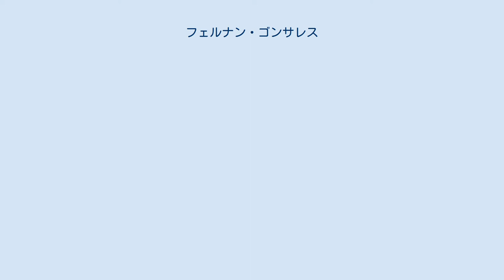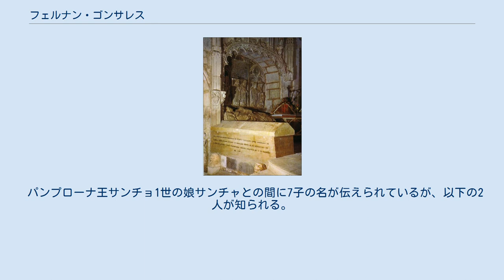フェルナン・ゴンサレス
フェルナン・ゴンサレスの石棺。
コバルビアス フェルナン・ゴンサレス （スペイン語:Fernán González、ラテン語:Fredinandus Gundisalviz、910年頃 - 970年）は、カスティーリャ伯およびアラバ伯。
武勲詩に登場する人物として知られている。
彼はイベリア半島において様々な伝説に彩られた人物であり、レオン王国の宗主権を認めながら半ば独立国家としてカスティーリャを治め、のち独立王国となるカスティーリャの基礎を築いた家系の始祖である。
930年、フェルナンの名はレオン王国東部の行政組織内における伯爵として現れる。
 ブルゴス伯およびカスティーリャ伯であったゴンサロ・フェルナンデスと、妻ムニアドナの子として生まれた。
彼はララの城で育った。
父ゴンサロは、分断されたカスティーリャ・ラ・ビエハの再統合を始めていた。
初代カスティーリャ伯ロドリーゴ時代には、レオン王国内におけるひとつのカウンティであったが、彼の子ディエゴの死後分割されていたのである。
899年頃、ゴンサロはブルゴス伯に任命された。
そして909年、ムニオ・ヌニェス・デ・カストロヘリスの死によってカスティーリャ伯となった。
915年のゴンサロの死後は、カスティーリャ伯位はゴンサロの弟たちが継承し、931年にフェルナンがカスティーリャ伯となった。
同年、アラバ伯であったアルバロ・エラメリスが死ぬと、フェルナンがアラバ伯を継承し、ロドリーゴ時代の領土を回復した。
フェルナンはアルバロの未亡人であった、パンプローナ王女サンチャと結婚した（パンプローナ王サンチョ1世の娘であったサンチャは、最初レオン王オルドーニョ2世に嫁し、寡婦となった後にアルバロと再婚していた）。
サンチャとの結婚は、フェルナンにとってカスティーリャ統一のみならず、半島北部のキリスト教国家の政治同盟を強化することにもなった。
 フェルナンは自らの治世下で、ブルゴス、アストゥリアス、サンティリャーナ、ランタロン、アラバ、カスティーリャ、ララらのカウンティーで構成される強力な軍事力を集めた。
彼の軍事力は939年のシマンカスの戦い、その後のセプルヘダの戦いで有名になった。
セプルヘダの戦いでは彼はムーア人から領土を奪い取り、キリスト教徒の再植民を行った。
彼が力を増すにつれ、レオン王国からの独立性も同様に増した。
 ムーア人に対してレオン王ラミロ2世とともに戦い、シマンカスの戦いでムーア人が退却した後、辺境地帯にレオン軍を駐留させるラミロ2世に不満を持ったフェルナンは反乱を起こした。
944年、彼はカスティーリャ伯の称号を剥奪された。
ラミロ2世は自身の子サンチョをカスティーリャ伯とし、重臣アンスル・フェルナンデスを摂政においた。
フェルナンはラミロ2世に破れ、3年間投獄された。
彼はラミロ2世と和解して釈放され、王の世継ぎであるオルドーニョ王子（のちのオルドーニョ3世）と娘ウラカを結婚させた。
 951年のラミロ2世の死は、レオン王国の王家の危機を招き、フェルナンにとって有利に働いた。
最初、フェルナンはサンチョ王子が異母弟オルドーニョ（フェルナンにとっては義理の息子）に対して行った要求を支持した。
サンチョが敗れると、フェルナンはオルドーニョ3世を王と認めるよう強制された。
オルドーニョ3世の急死で、かつての同盟者サンチョ王子がサンチョ1世として即位することとなり、フェルナンの影響力が回復した。
しかしフェルナンはサンチョ1世と手を結ばず、代わって今度はオルドーニョ王子（のちのオルドーニョ4世。アルフォンソ4世の子。未亡人となっていた娘ウラカの再婚相手）と同盟した。
 959年、フェルナンの妃サンチャが死んだ。
960年にサンチョ1世に代わってナバーラへ侵攻して敗れた。
彼はナバーラを治めるパンプローナ王ガルシア（亡妻サンチャの兄弟）に囚われたが、様々な領土の割譲を行い、オルドーニョ4世の支援を受けて釈放された。
964年、フェルナンは最初の妻サンチャの姪にあたるパンプローナ王女ウラカと再婚し、ナバーラとの新たな同盟を固めた。
同時期に、フェルナンの娘で同名のウラカはオルドーニョ4世と離婚し、ガルシア王の世継ぎであるサンチョ王子（のちのサンチョ2世）と再婚した。
レオン王国は弱体化し、フェルナンは徐々にカスティーリャ伯としての自治権を固めていった。
 フェルナンが死ぬと、ガルシア・フェルナンデスがカスティーリャ伯となり、2度目の妃であったウラカ王女はナバ...